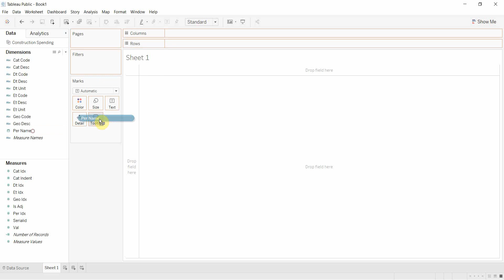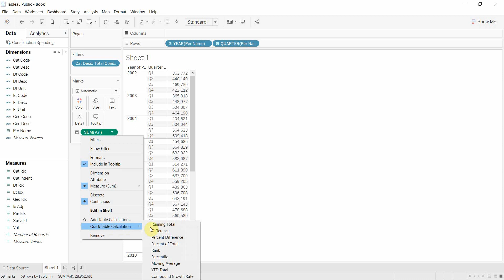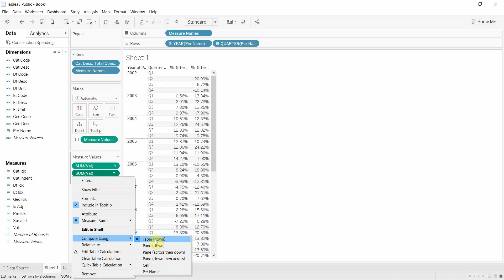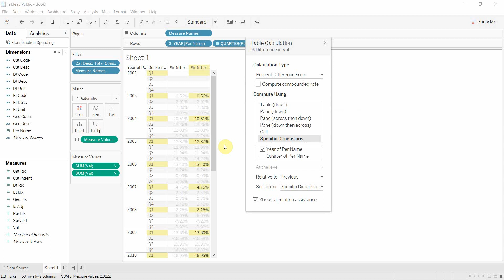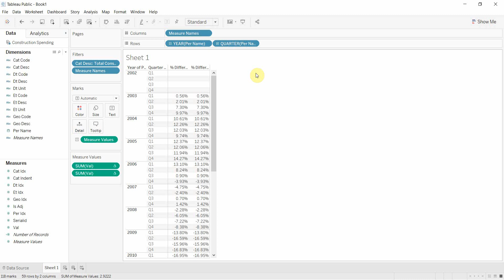How to Get Year over Year Growth Using Table Calculations - Tableau in Two Minutes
This video covers using Tableau table calculations to calculate the year over year growth for a metric. The video actually uses Tableau Public, so this is something you can do even without the fill version of Tableau.